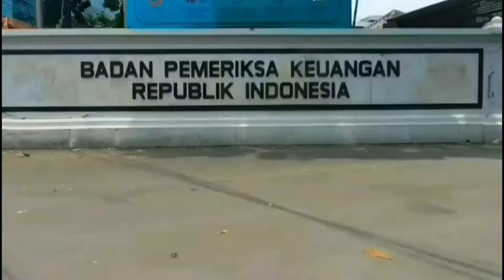UPGRADE BROMPTON CHPT3 BIAR TENAGA JAUH LEBIH EFISIEN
Rincian biaya :
1. Double crank duraace 53T & 39T Rp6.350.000 + ongkir
2. BB ultegra Rp150.000 + ongkir
3. Ridea FD adaptor Rp800.000 + ongkir
4. FD shimano 105 Rp535.000
5.Shifter 2 speed + ongkir Rp126.000
6. kabel shifter dan selongsongnya Rp200.000
7.COG 12T dan 18T/19T @Rp175.000 s/d @Rp250.000
8.Acle pulley 4 speed Rp250.000
9. Ongkos antara 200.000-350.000 an
10. skrup tutup crank Rp200.000